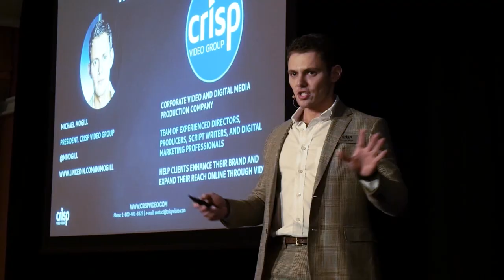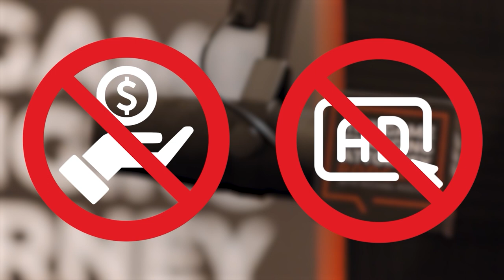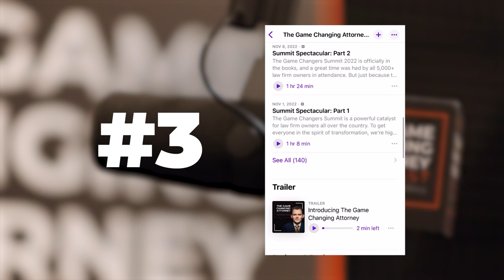Dan Martell: The CEO’s Guide to Effective Time Management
In this episode of The Game Changing Attorney Podcast, Michael Mogill sits down with Dan Martell to discuss Dan's best-selling book "Buy Back Your Time," which explores how entrepreneurs and working professionals can 10X their productivity and maximize their life experiences.

Dan Martell, an award-winning Canadian entrepreneur and CEO of SaaS Academy, leads a prominent coaching program tailored for B2B SaaS founders. As a serial entrepreneur, triathlete, and revered investor, Dan is also the author of acclaimed books "BuilttoScale" and "BuyBackYourTime." He holds expertise in coaching over 1,000 SaaS founders, including industry giants like ClickFunnels, Proposify, and Carrot.

Key Moments:

02:48 | Dan Martell on Why He Wrote “Buy Back Your Time”
In this segment, Dan Martell shares insights into why he authored the book BuyBackYourTime, revealing strategies to maximize productivity and efficiency for entrepreneurs.

05:37 | What Led Dan Martell to Change His Mindset on Getting Sh*t Done
Dan delves into a pivotal moment that shifted his mindset on productivity, emphasizing the importance of effective time management for entrepreneurs.

09:03 | Dan Martell Explains the “Painline”
Dan elaborates on the concept of the “painline,” a crucial factor in understanding and optimizing your time allocation.

13:00 | Dan Martell on Buying Back Your Time and Why Every Entrepreneur Must Understand This Game

15:55 | Why Dan Martell Says Entrepreneurs Must Learn to Delegate
Dan Martell emphasizes the significance of delegation in the journey to “buy back time,” a strategy pivotal for entrepreneurial success.

19:39 | Dan Martell Breaks Down How to Calculate Your “Buyback Rate” and Why It’s Necessary to Grow Your Business
Learn how to calculate your “buyback rate” from Dan Martell and comprehend its vital role in scaling and growing your business effectively.

24:17 | Dan Martell Explains the 5 Time Assassins
Dan Martell outlines the “five time assassins,” shedding light on common time management challenges and ways to combat them for increased productivity.

29:16 | Dan Martell on the Rungs Entrepreneurs Should Follow on the “Replacement Ladder”
Gain valuable insights from Dan Martell as he guides entrepreneurs on the essential steps to climb the “replacement ladder” for enhanced efficiency and growth.

36:23 | Dan Martell on the Buyback Life and How Entrepreneurs Should Align Their Business Activities With Their Overall Purpose
Discover how to lead a “buyback life” as Dan Martell discusses aligning business activities with your life's purpose for a fulfilling entrepreneurial journey.

40:00 | How Dan Martell is Able to Prioritize His Health and Well-Being
Dan Martell shares his strategies for prioritizing health and well-being amidst the demanding entrepreneurial journey.

42:46 | What Being a Game Changer Means to Dan Martell
In this segment, Dan Martell reflects on what it truly means to be a “game changer” and how aspiring entrepreneurs can embody this spirit for success.